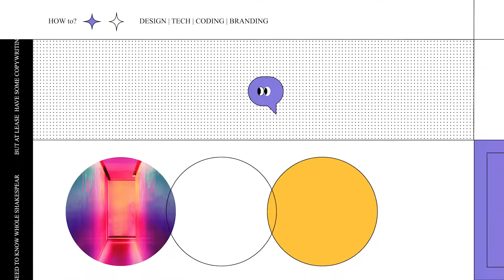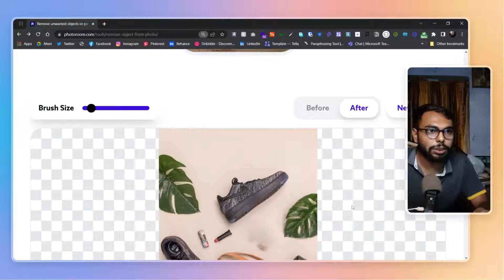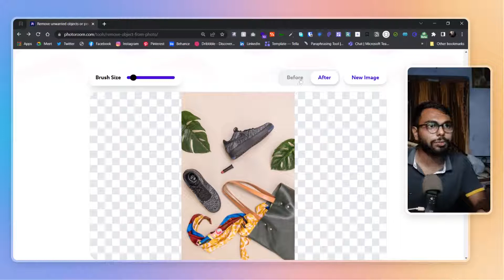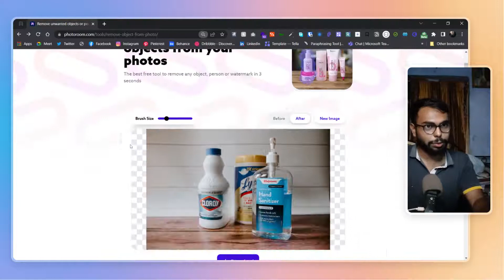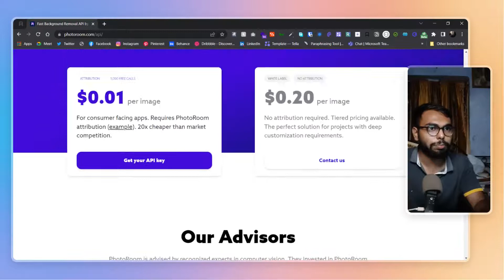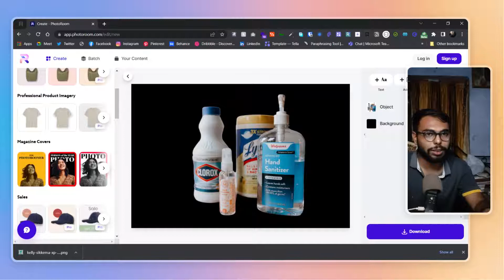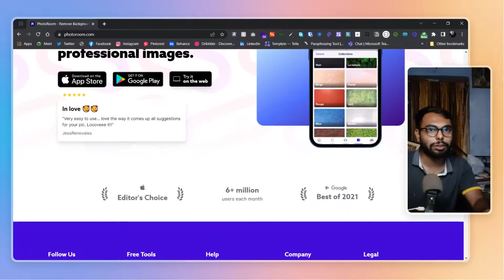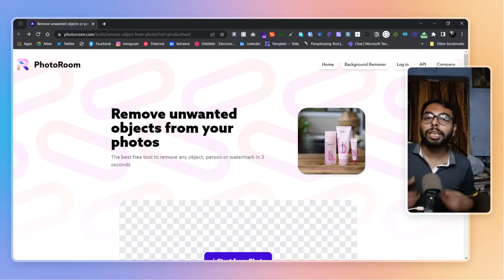Remove unwanted objects from your photos and Background remover | Photoroom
Featured Site link

Let's have a chat on other platforms too.

Hi! Guys,
I am Mehul a college student and entrepreneur from India. I like to talk about productivity, design, branding, tools, tips and tricks, finance and a whole lot of other things. Basically what you can expect from this channel is a cool new tool or trick with every new video. If you're an internet geek just like me, I hope you will like this channel.